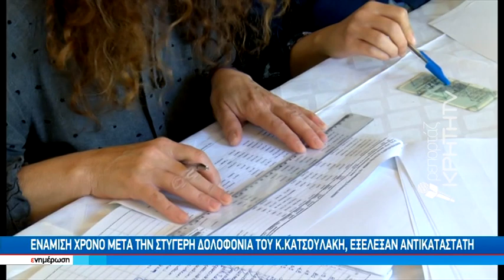Ορθούνι Χάνιων: στις κάλπες με το μυαλό στραμμένο στον αδικοχαμένο πρόεδρο